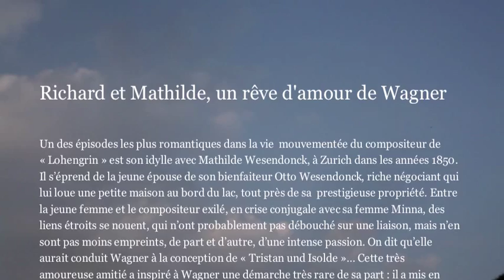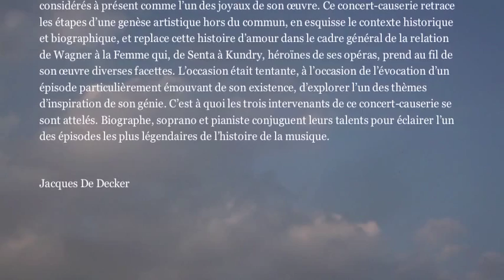Frédéric Luca Landi - Sonate für Mathilde Wesendonck - Peter Tomek - Anne Renouprez.m4v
Frédréric Luca Landi grand couturier direct soprano Anne Renouprez in that clip to announce the launching of the album Wagner - Wesendonck lieder by Pavane records belgium. FLL designed also the gown she is wearing.The "sonate für Mathilde" is played by the famous pianist Peter Tomek.Peter Tomek, piano. Richard Wagner  Sonata  B-Dur/As-Dur (Eine Sonate für das Album von Frau M.W) ,WWV 85 , (1853)

Frédéric Luca Landi met en scène et costume la soprano Anne Renouprez sur la "sonate für Mathilde Wesendonck" écrite pour elle en 1853 par Wagner et interprété par le pianiste Peter Tomek. Cette video annonce la sortie de l'album Wagner-Wesendonck lieder en janvier 2013 par le label belge Pavane Records.